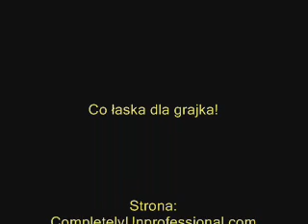Opóźniony pociąg pospieszny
Piosenka o PKP. Napisałem z irytacji po tym jak po raz setny usłyszałem w głośnikach "pociąg pośpieszny jest opóźniony 60 minut; za opóźnienie PRZEPRASZAMY". Gdyby to ode mnie zależało, połowę pracowników PKP (zwłaszcza zarząd) wywaliłbym na pysk, potem bym się uśmiechnął i powiedział "za zwolnienie z pracy przepraszamy"...